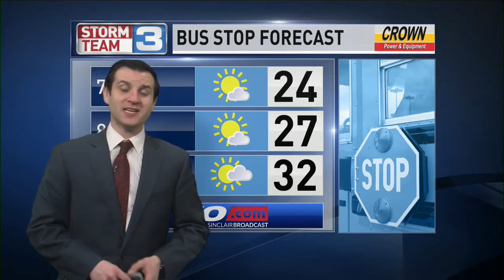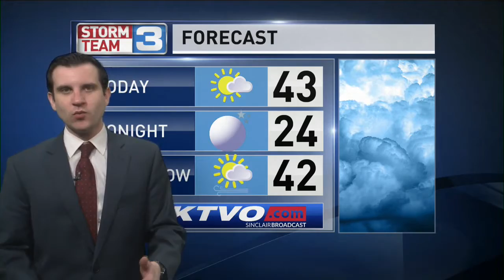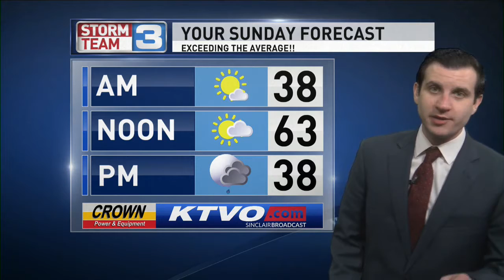Meteorologist Riley Fannon GMH Weather, February 27, 2020